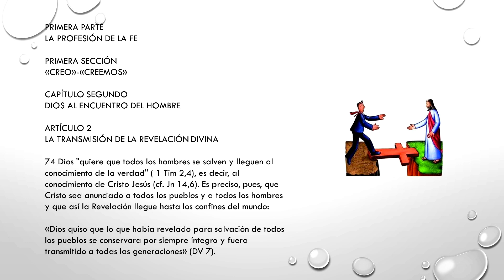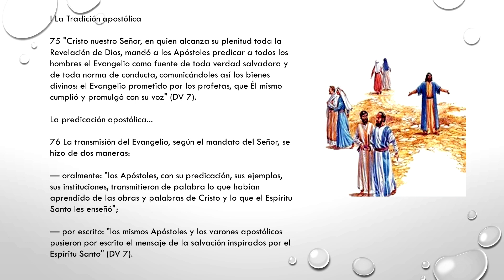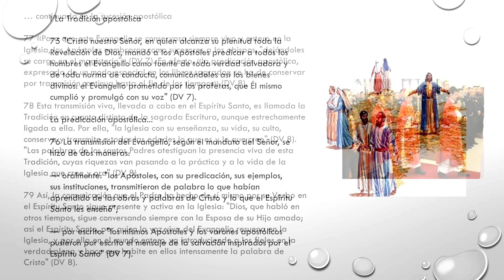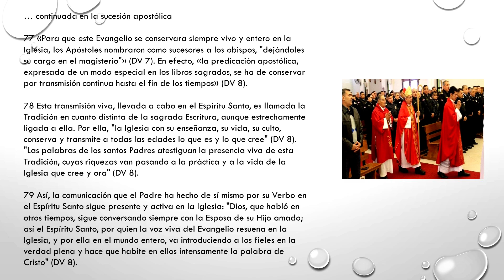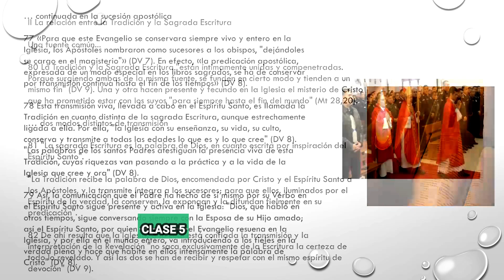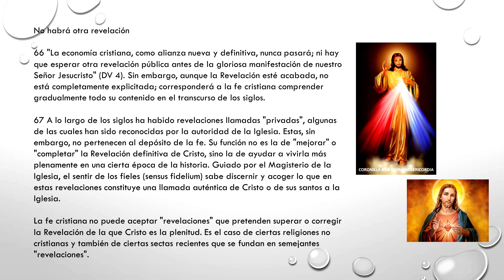CLASE 5 CURSO DEL LIBRO DEL CATECISMO